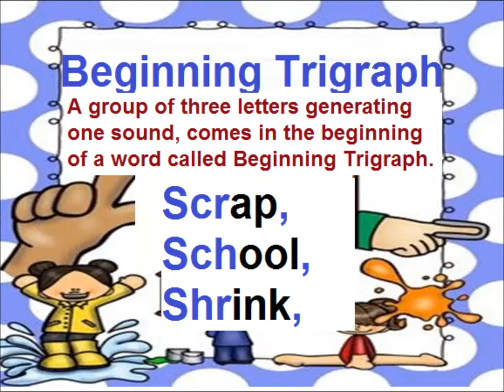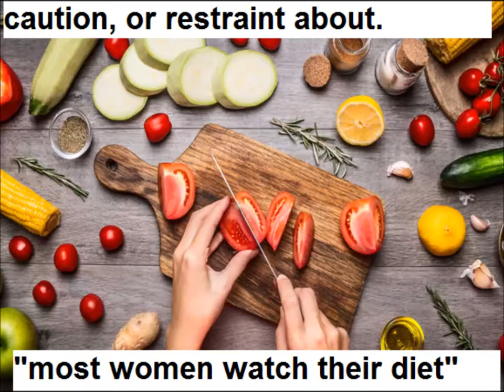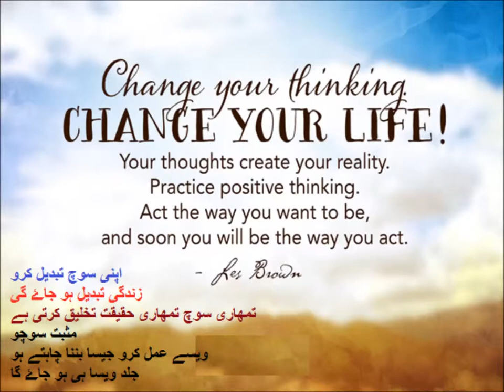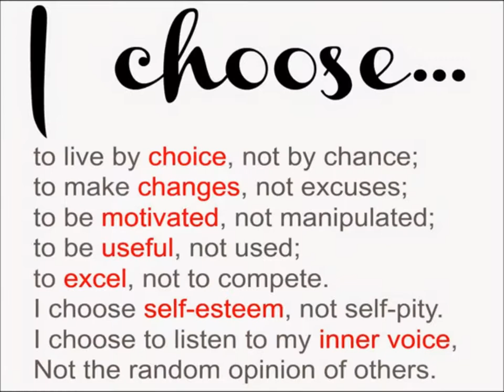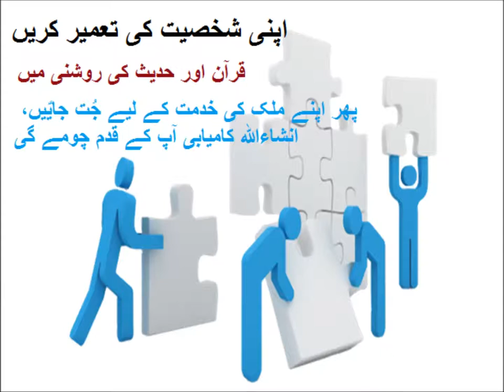Comprehension/English in Urdu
Comprehension chapter Father of the Nation, learn trigraphs for grade 5 kids in urdu